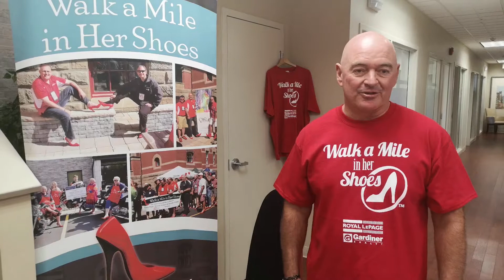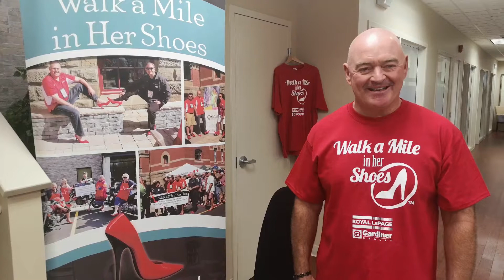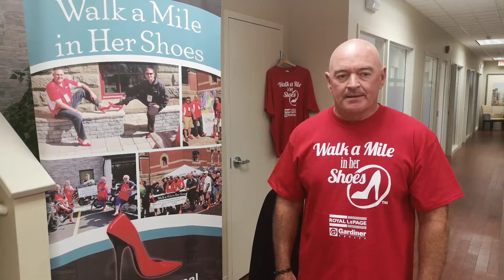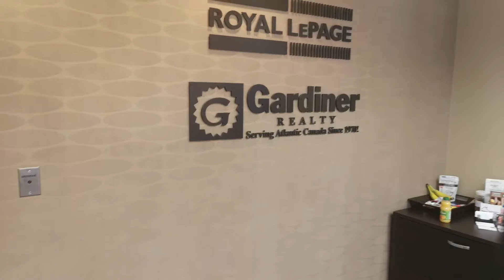Pints with the Pros Episode 33 - Lincoln Thompson